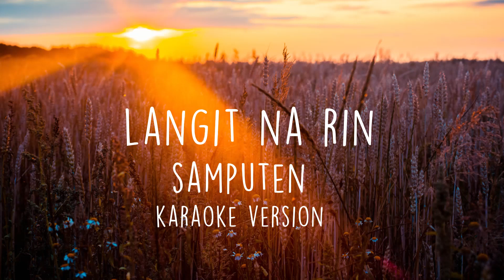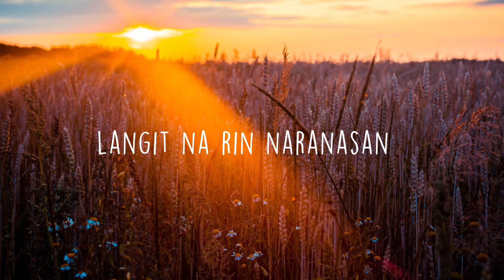Langit Na Rin - Samputen [ karaoke version ]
Title : Langit Na Rin
originally performed by Samputen

instrumental cover by yukaraoke

Keep singing and stay awesome! 🎤🎶

Lyrics:

Maalala’ng kahapon
At nakaraang tinapon
Imahe ng saya aking nakikita
Naging tayo ba o mali ang aking

Alaala?
Litong lito’ng isipan
Magkukunwari na lang
Hanggang di na masaktan

Bahagharing panandalian
Alaala ka na lang
Isang linggong kasintahan
(Paalam sa nakaraan)

Masaya ba ang bukas
Ganoon kasi ang lumipas
Sinagot mo yan nang ika’y
Lumisan at ginawang

Alaala?
Langit na rin naranasan
Anong laban sa kayo?
Parang di nga naging tayo

Magpaparaya na naman
Nagdaan mong binalikan
Isang dipang kasiyahan
(Salamat sa naranasan)

Bahagharing panandalian
Isang linggong kasintahan
(Paalam sa nakaraan)

At paalam…